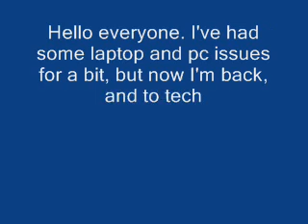Super Mario World part 1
A unique playthrough of Super Mario Advance 2, Super Mario World. I looked around, and I didn't see anyone doing it like this, swapping between Mario and Luigi between stages. I will work on improving the quality as I progress.